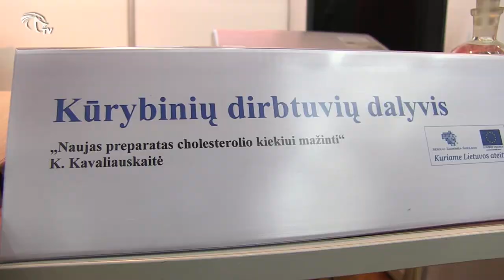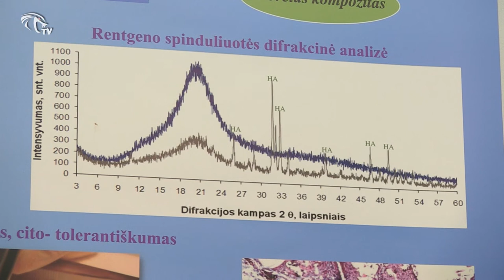KobraTV - Reportažas - KTU Technorama 2012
KTU Technorama - inovatyvių studentų idėjų konkuras - paroda